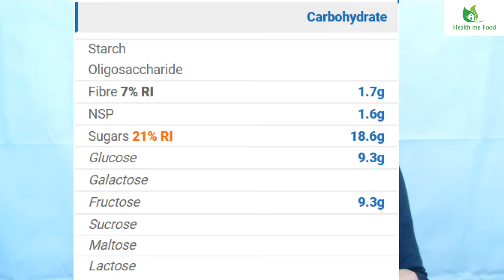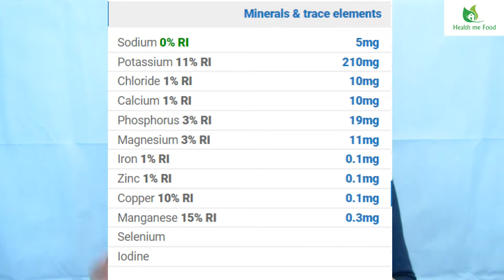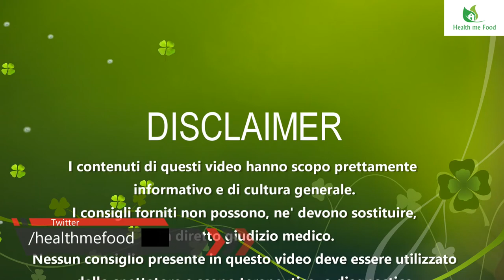IL CACHI FRUTTO FAVOLOSO - Il cachi ed i suoi benefici e modi in cui mangiarlo!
Con questo video non voglio fare semplici ed inutili giochi di parole per fare solo battutine a basso costo. Per cui parleremo del frutto in questione. Oggi parliamo dei cachi!

Il caco appartiene alla famiglia delle Ebanacee ed e’ anche conosciuto come diospiro oppure diospero. La pianta e’ originaria dell’Asia e viene coltivata da piu’ di 2000 anni in CIna. Pensate un po’ sono 2000 anni che si mangiano i cachi in Cina.

In Italia abbiamo come principali tipologie di cachi: Il CACO MELA, chiamato cosi’ per la sua polpa soda, appunto quasi a ricordare una mela, poi il CACO VANIGLIA che viene coltivato prevalentemente in Campania. Anche questo ha consistenza soda e molto succosa. Infine, quello di MISILMERI che hanno un colore rosso arancio, e sono molto esportati all’estero. Infine il CACO LOTO che viene prevalentemente coltivato in Romagna.

I cachi, come la maggior parte della frutta, sono prevalentemente composti da acqua. Quasi l’80% del frutto e’ infatti acqua. Poi ci sono tanti carboidrati, principalmente zuccheri, ma anche fibra. E poi tante vitamine e Sali minerali. Ovviamente, come la maggior parte di frutta e verdura, sono anche ricchi di sostanze antiossidanti.

I cachi sono essenzialmente dei frutti autunnali. A differenza di molta altra frutta, si raccoglie specificatamente quando non e’ matura.

Come dicevo prima ci sono tantissime tipologie di cachi in Italia. Ma nel resto del mondo che ne sono tante altre, molto apprezzate. Tra l’altro l’Italia non e’ uno dei maggiori produttori, primato che spetta alla Cina, con piu’ di 4 milioni e mezzo di tonnellate annue, seguita poi dalla Korea e dal  Giappone.

In Korea viene addirittura utilizzato per preparare dell’aceto di cachi.

Ma nutrizionalmente e’ buono? Vediamolo insieme. Essendo un frutto logicamente, vi aspettate gia; che contenga un po’ di zuccheri. Ed infatti e’ cosi. Ma come dico sempre, la frutta non contiene zuccheri liberi, essendo ricca di altre sostante densamente nutrienti, come la fibra, le vitamine ed i Sali minerali.

Ma vediamo nel dettaglio, quali di queste, ci porta questo delizioso frutto. Vediamo prima la tabella nutrizionale.

Come vedete nel dettaglio parlo di 100 grammi. Un frutto, pesa circa 110 grammi per cui arrotondiamo. I cachi come vedete dalla tabella, apportano circa 81 Kcal. Poi circa 19 grammi di carboidrati, di cui praticamente quasi tutti sono zuccheri. Una discreta parte di fibra alimentare. Le proteine sono trascurabili, mentre i grassi inesistenti.

Per quanto riguarda i carboidrati, come vedete, abbiamo circa 1.7 grammi di fibra di cui praticamente il 90% e’ NSP per cui fibra non solubile.  Comunque, un frutto ci apporta circa il 7% della quantita’ di fibra giornaliera.

Per quanto riguarda gli zuccheri, sono praticamente divisi a meta’ fra il glucosio ed il fruttosio con circa 9 grammi a testa. Passiamo adesso ai Sali minerali

Quello che salta piu’ all’occhio e’ naturalmente il potassio con 210 mg e quindi l’11% della quantita’ consigliata giornaliera. Poi ci sono 0.3 mg di magnesio che ci fanno raggiungere il 15% della RDA.

Poi abbiamo anche una importante quantita’ di rame con 0.1 mg e per cui il 10% della quantita’ consigliata giornalmente. In piccole quantita’ sono anche presenti altri minerali quali il cloro, calcio, fosforo e magnesio, per citarne alcuni.

Capite bene che sono alimenti come i cachi, che ci aiutano a ripristinare l’equilibrio della pompa sodio-potassio, che e’ importantissimo per il correto funzionamento delle nostra attivita cellulari.

Nella alimentazione moderna, fatta di alimenti troppo ricchi di sodio, questo equilibrio viene piu’ volte mandato in difficolta. Mangiate cachi va! Ora passiamo alle Vitamine.

Tra le Vitamine, quelle presenti in maggiore quantita’ sono la Vitamina C con 19mg e per cui circa il 24% della nostra RDA giornaliera, e soprattutto la Vitamina A. Questa sotto forma del suo precursore, il Beta-Carotene, ci fornisce piu’ del 20% della quantita’ consigliata giornalmente.

In piccole quantita’ anche le vitamine del gruppo B come la Tiamina, la Ribovlafina ed i folati, sono presenti. Ed anche questo non e’ un male, no?

Essendo composti per l’80% di acqua poi, ci aiutano a coadiuvare la nostra richiesta di liquidi, in aggiunta alla acqua che beviamo.